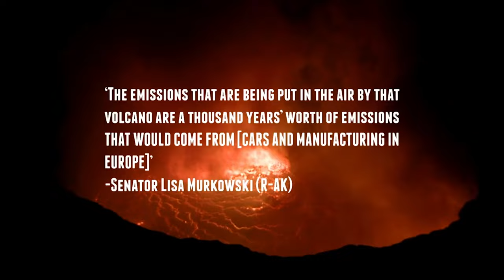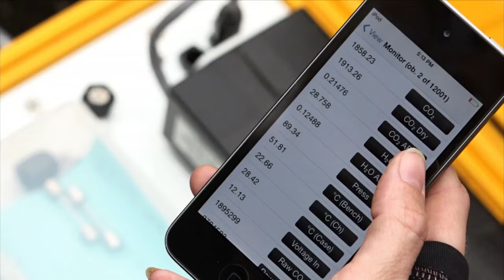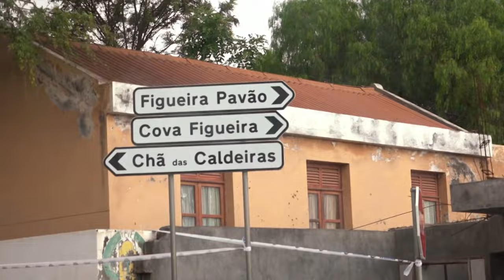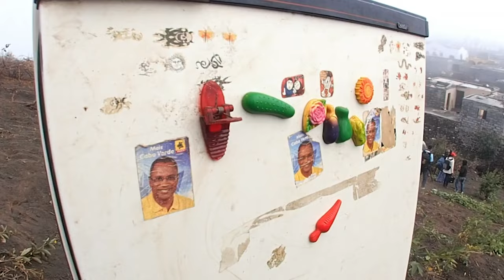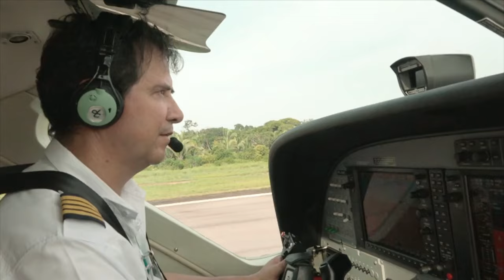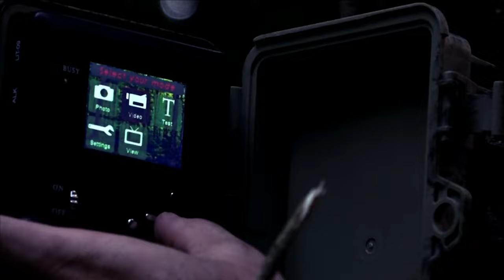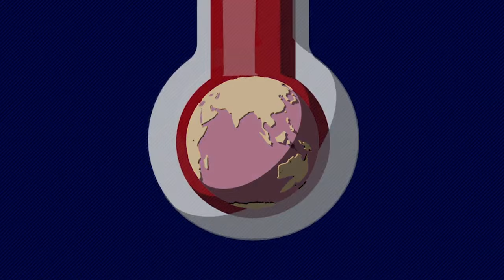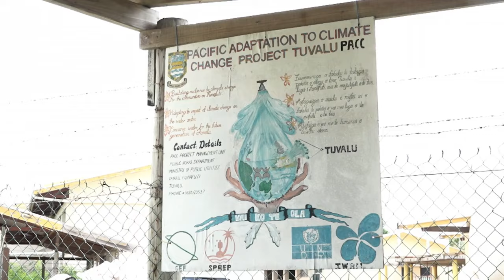This Island Is About To DISAPPEAR Completely 😰 ClimateChange | Curious?: Natural World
Will the small island of Tuvalu be able to combat their rising sea levels or will this be one of the first islands to disappear into the sea? 🌊  Explore the intricate challenges posed by climate change across a plethora of landscapes.

0:00 Season 1 Episode 4
Is an active volcano a greater contributor to global warming than humans due to its emission of sulfuric acid? Venturing to collect samples from the molten rock is highly perilous, and any mishap could result in dire consequences.

20:39 Season 1 Episode 3
In Fogo, a river of molten lava steadily encroaches upon the mountain village of Portela, destroying all livelihoods, and continues to advance without delay. George obtains a ticket to witness the fountain of lava at the summit, leaving him awestruck and prompting contemplation of when it will eventually stop.

41:19 Season 1 Episode 2
Commence Roosevelt's expedition on the Rio Roosevelt in the Amazon Rainforest. George and Sarah seek an abandoned boat from Roosevelt's expedition amidst environmental changes. Global warming and deforestation lead to drought, drying out much of the area, making the journey challenging.

01:01:59 Season 1 Episode 1
Experience the struggle of Tuvalu, relying on nature's goodwill, which confronts jeopardy from global warming and rising sea levels. King tides, compounded by storms, force evacuations, halting farming due to unpredictable conditions.

Angry Planet - Professional storm chaser George Kourounis reports from the front lines of climate change. As the planet heats up, natural disasters are becoming more frequent and severe. From Australia to the Amazon, George dives head first into some of nature’s most awe-inspiring and deadly displays.